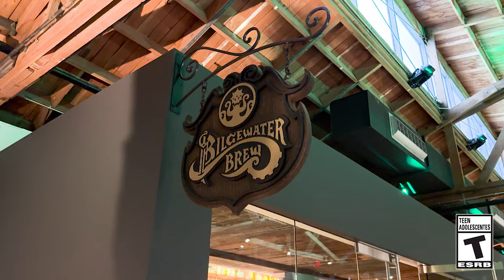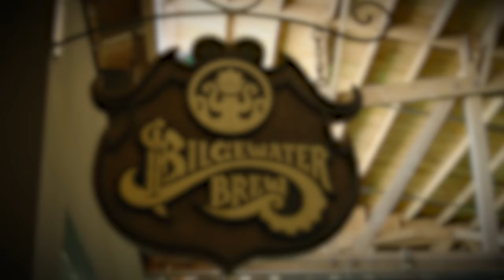Los devs sueltan la sopa: la nueva narrativa de Skarner | Video /dev - League of Legends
Elyse "Riot apothecarie" Lemoine, escritora sénior de narrativa, nos cuenta sobre elevar la narrativa de Skarner a un nuevo nivel, su rol en Ixtal y el nuevo tipo de terror que viene a sembrar en Runaterra.